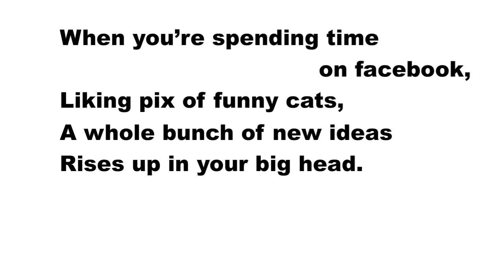Satiric cartoon 6 “Time on Facebook”. Dumb lifehack by Kreo.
Ironic animated cartoon.  Spending time on Facebook, social media addiction
More irony life hacks in poems: